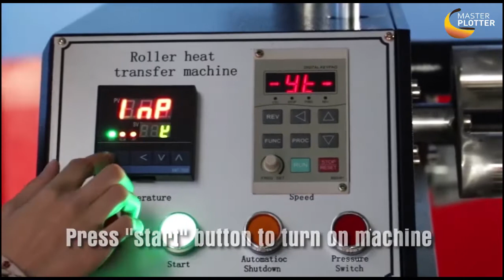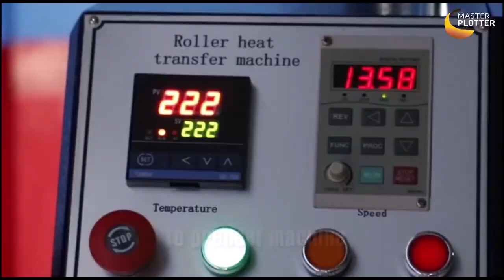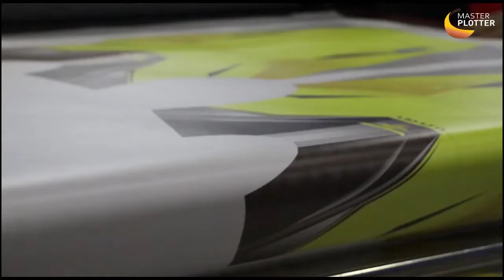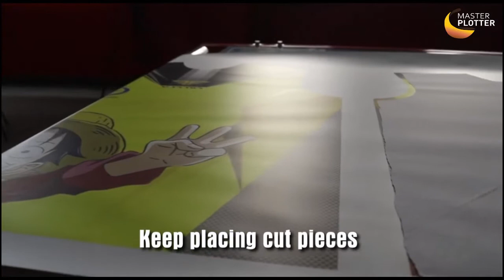QIANGDA ROLL PRESS 21120 | Mesin Roll Press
QiangDa QD21017 dan QD21012 merupakan mesin oil roller heat press yang dilengkapi dengan sistem pemanas canggih dan terbukti. Sistem pembagian panas pada kedua mesin ini memanfaatkan teknologi minyak thermal khusus agar silinder bisa terpanasi secara merata.
Mesin Roll Press QiangDa ini merupakan pilihan tepat bagi anda yang ingin meningkatkan, produktivitas, tingkat keselamatan dan efisiensi kerja.